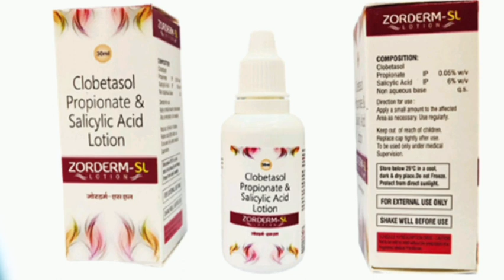Zorderm SL Lotion